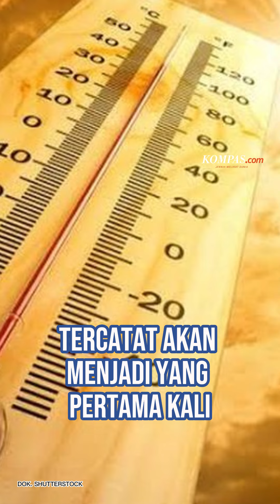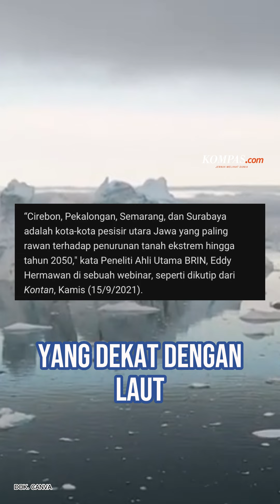Suhu Global Akan Naik 5 Tahun Mendatang, Dampaknya Mengerikan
Perserikatan Bangsa-Bangsa (PBB) memprediksi akan terjadi kenaikan suhu global yang belum pernah terjadi sebelumnya dalam 5 tahun ke depan di beberapa titik di seluruh dunia.

Menurut laporan dari Organisasi Meteorologi Dunia (WMO) PBB yang dikeluarkan pada Rabu (17/5/2023), ada 66 persen kemungkinan bahwa suhu permukaan global rata-rata tahunan akan menembus ambang kenaikan 1,5 derajat celsius di atas tingkat pra-industri (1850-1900).

Kenaikan suhu global ini tercatat akan menjadi pertama kalinya dalam sejarah manusia.

PBB memperingatkan, kenaikan suhu global ini bisa berdampak luas bagi kesehatan, pangan, serta pengelolaan lingkungan dan air.

Video Editor: Ricky Arista